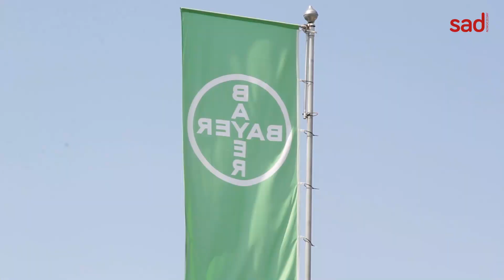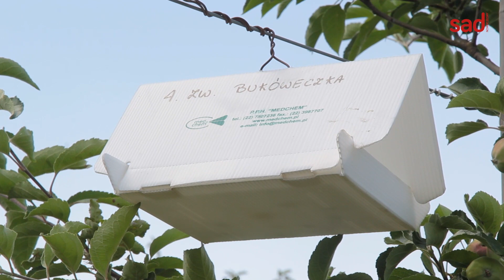Forum Doradców Sadowniczych: sytuacja w sadach i wyniki doświadczeń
24 czerwca 2021 roku odbyło się coroczne Forum Doradców Sadowniczych. Doradcy z całej Polski spotkali się w Sadowniczej Stacji Badawczej firmy Bayer w Kozietułach Nowych, by porozmawiać na temat aktualnej sytuacji w uprawach sadowniczych i jagodowych.